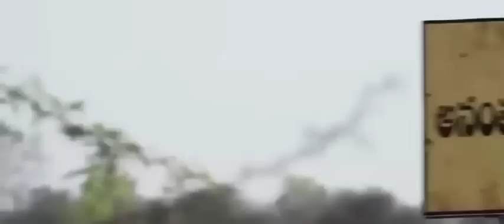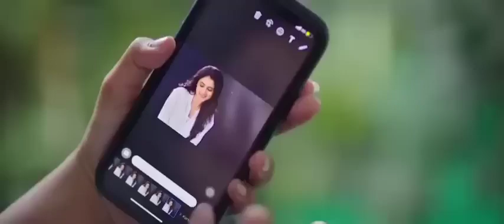MAKAUNIYAR SOYAYYA India Hausa sabuwar fassara India Hausa 2024480p